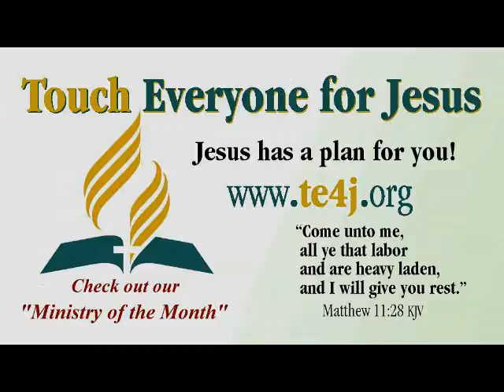TE4J - Touch Everyone for Jesus commercial #2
TE4J - Touch Everyone for Jesus commercial #2. In a crazy world where everything isn't as it seems, we need Jesus.